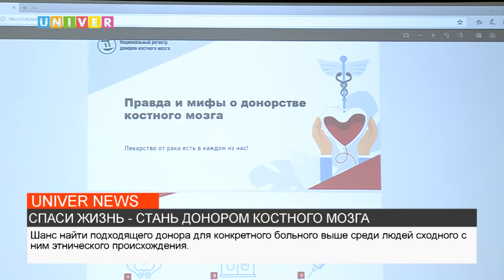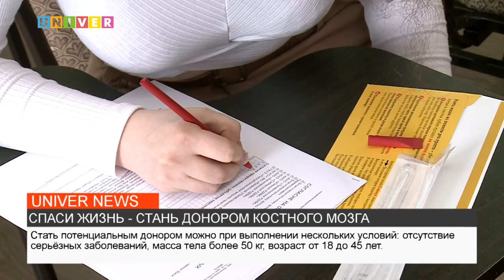СПАСИ ЖИЗНЬ - СТАНЬ ДОНОРОМ КОСТНОГО МОЗГА